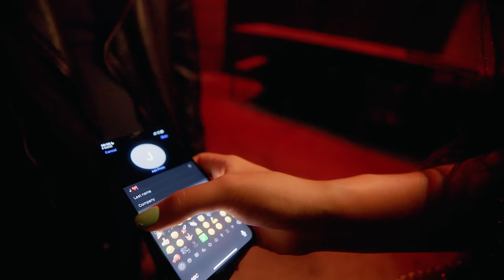Lucas & Steve x 4 Strings - If It Ain't Love (feat. Lagique) [Official Music Video]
Lucas & Steve x 4 Strings - If It Ain't Love (feat. Lagique) is OUT NOW! Stream/Download

Crew:
Alex Boulton (Director) - @alexboulton
Max Morrison (Producer) - @maxwellm99
Josh Stockdale (Producer) - @joshstockdalee

Cast:
Shannah Vellarapa (Lead female)
Milan Jovanovic (Lead male)
Nadia Stupak (Extra)
Julia Azzopardi (Extra)
Jessica Sammut (Extra)
Martha Agius (Extra)
Cjae Egbosiuba (Extra)